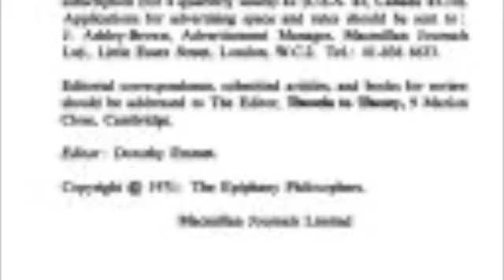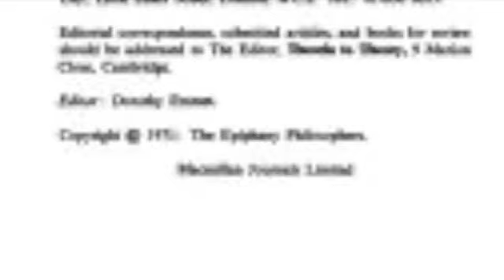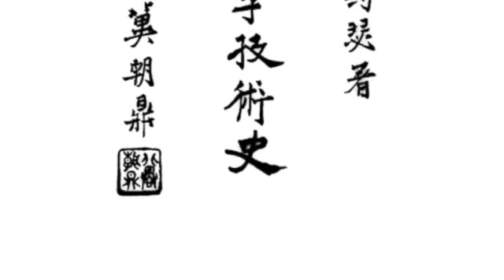Science and Civilisation in China 4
Foreword by Joseph Needham
The last of the introductory sections to Volume 7 part 2.
Apologies to anyone whose name I have mispronounced. If anyone wishes to provide the correct pronunciation I shall be pleased to make the necessary corrections.